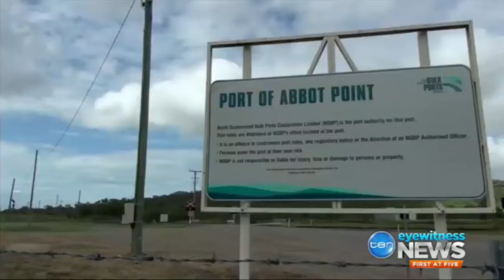Jo-Ann Miller suggests Adani buy coal from an existing mine rather than dig another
18/07/2017 Budget estimates 2017 kicks off with Premier Annastacia Palaszczuk facing the committee.